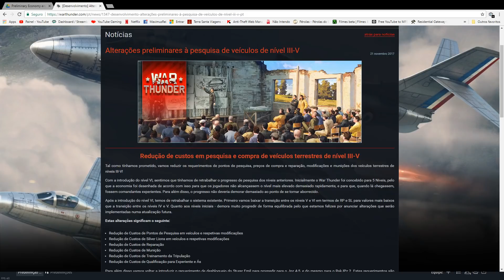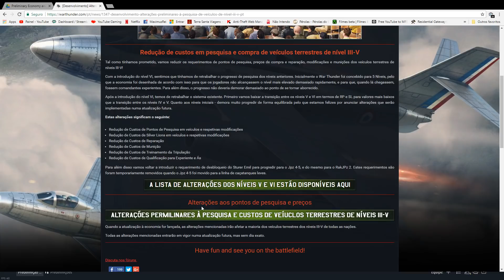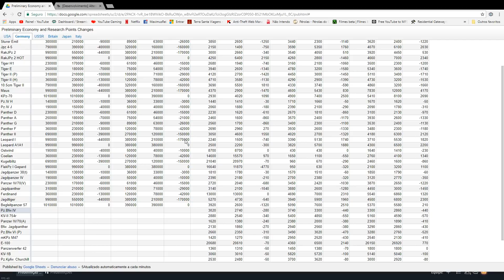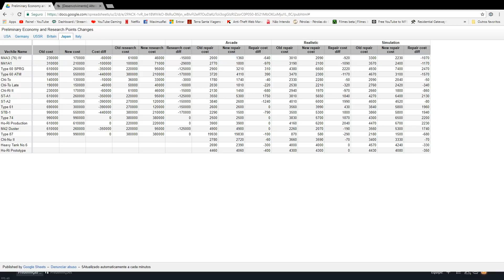War Thunder - Mudanças nas Pesquisas e Custos de Veículos Terrestres [PT-BR]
Servidor de TS
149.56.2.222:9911